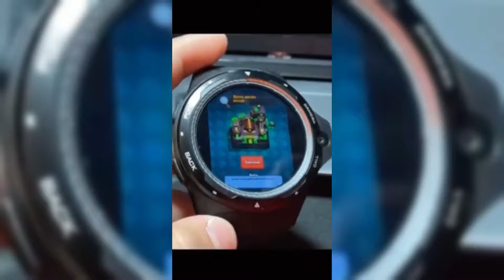CRASH ROYALE MEME #22